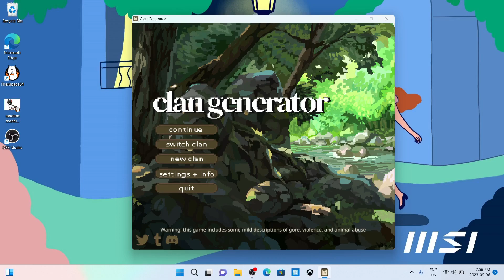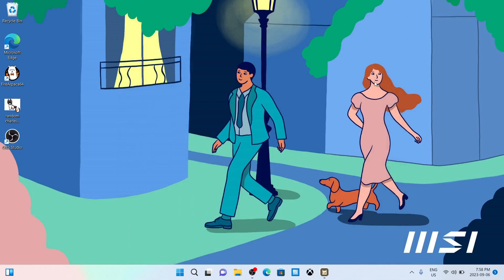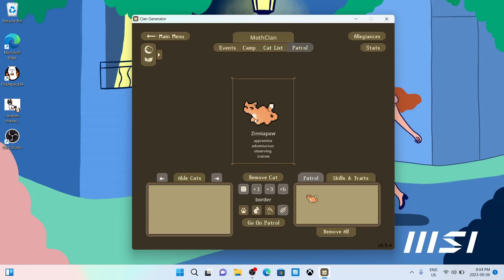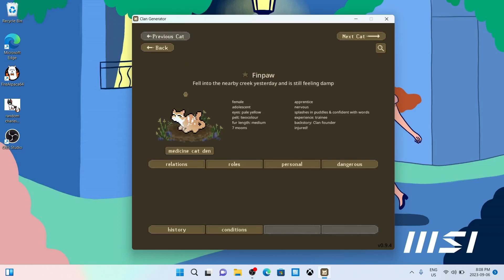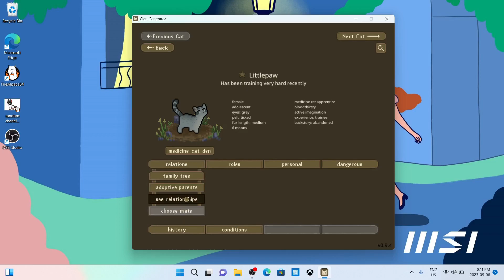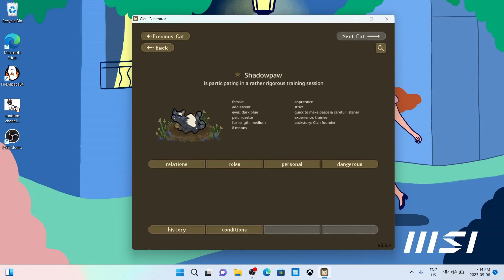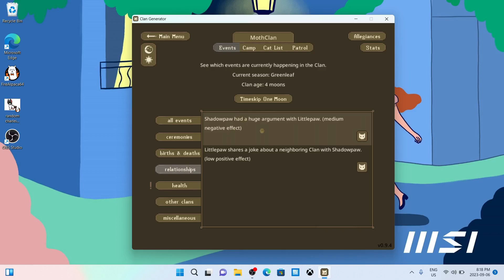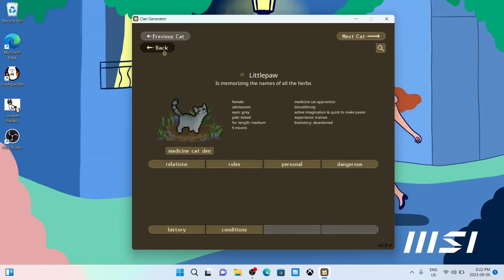Clan gen -MothClan- ep 1 A Lonely Start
this is the story of three cats finpaw shadowpaw and zinniapaw will they survive alone in the wild?